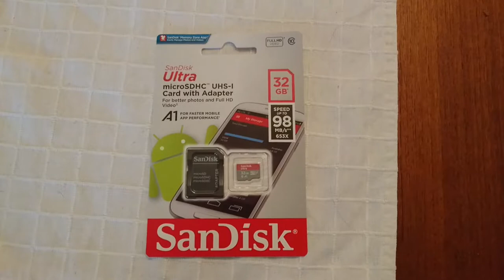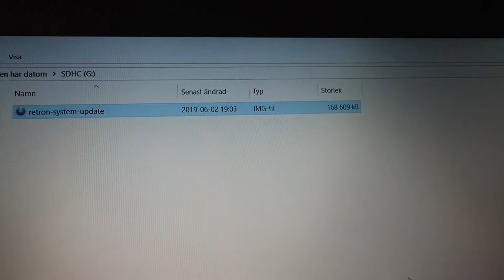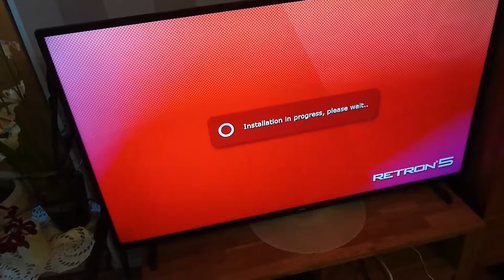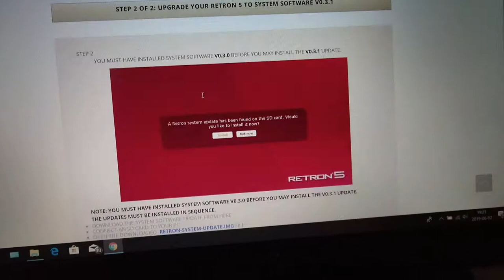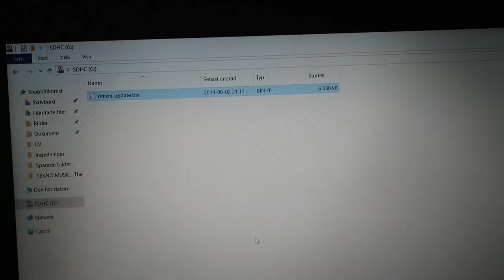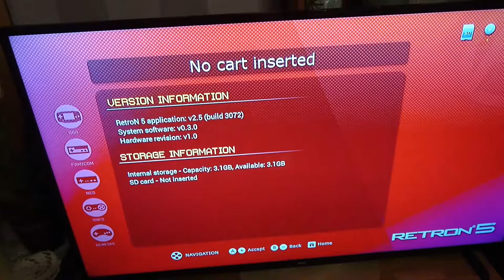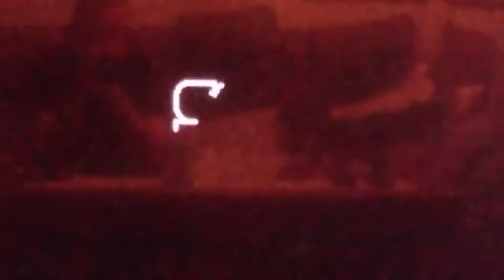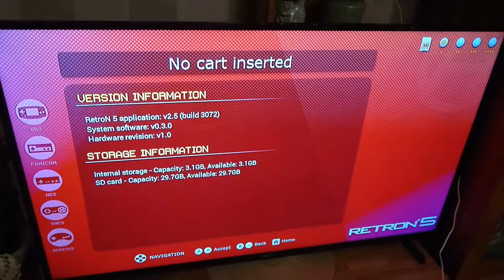Retron 5 - Part 3, how to update and run 2019.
UPDATE 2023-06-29. Latest Retron 5 Firmware

This is the third video about Retron 5. I will show you the ways of update and run Retron 5.

Good to know:
You can find a patch for fast loading of catridge. I have only seen fast loading on software application ver. 2.5. I don't use that function.

System software = firmware
Software application = OS (sometimes also called firmware)

I'm just doing this for fun. I hope you can understand my "rusty" English. I'm learning by doing. Sometimes it's easier to write then to talk.  I'm also sorry about how it's recorded and edited. Please listen to Krull0r's music in better quality.